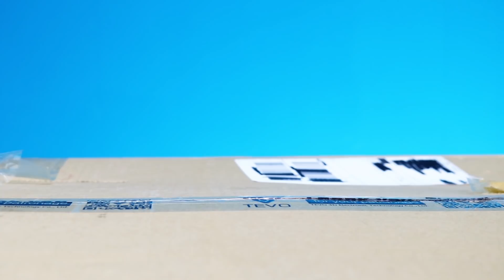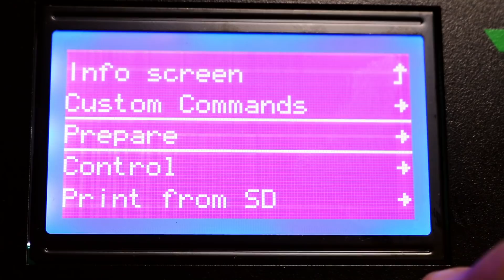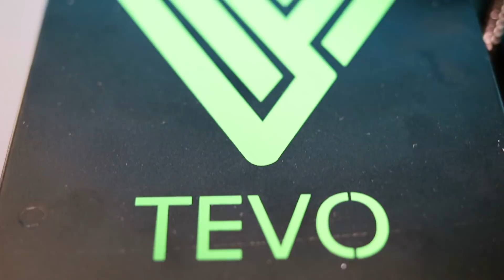Omega aus Fortnite mit 3D Drucker drucken - Tevo Tornado Printer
Heute Drucke ich den Charakter Omega aus dem Spiel Fortnite Battle Royale mit dem Kunststoff PLA.